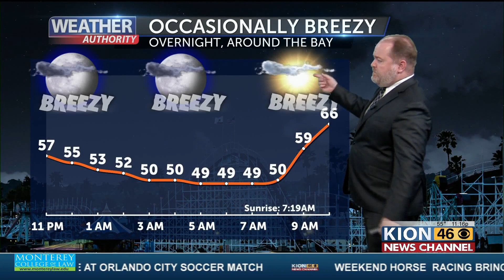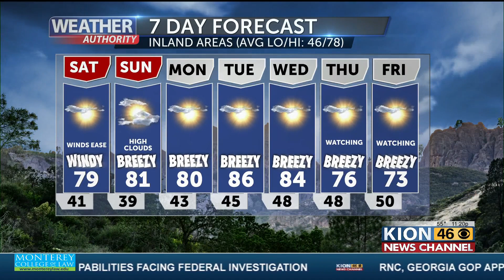Dry & Windy forecast with Dann Cianca 101324